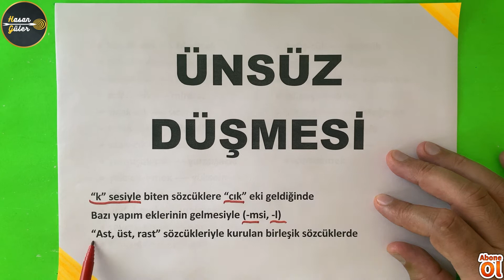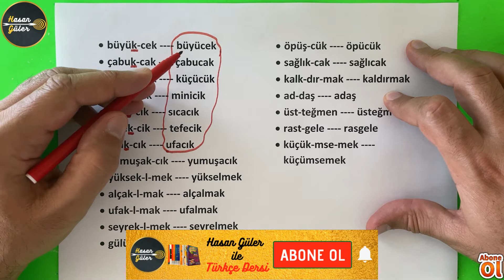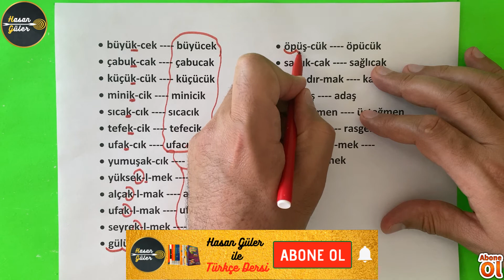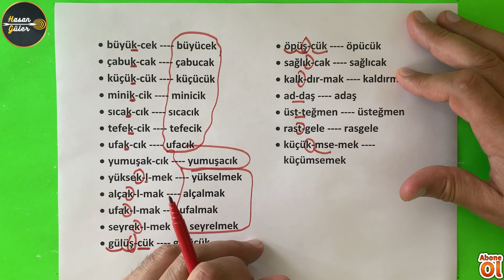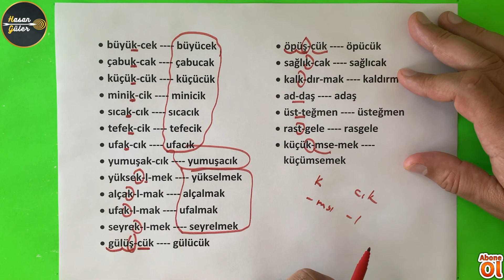ÜNSÜZ DÜŞMESİ - (Hasan GÜLER)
Ses olayları; ünsüz düşmesi ele alınmıştır. Ünsüz düşmesiyle ilgili örnekler ve dikkat edilecek noktalar üzerinde durulmuştur.